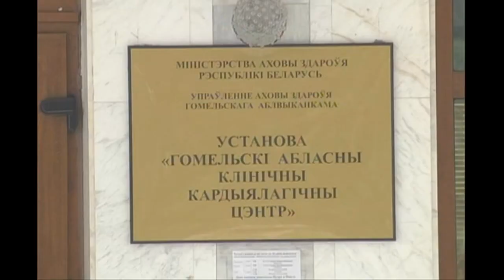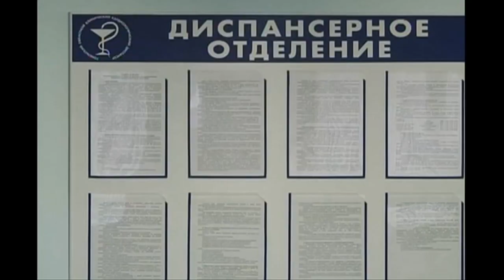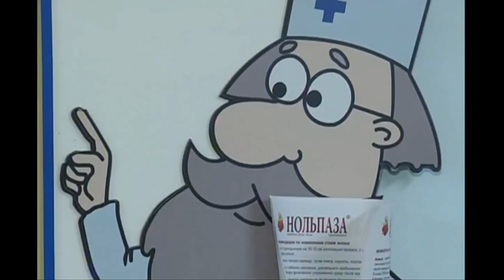Диалог 18 07 2018 О.Е. Лях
Гость - Ольга Евгеньевна Лях, главный врач гомельского областного клинического кардиологического центра